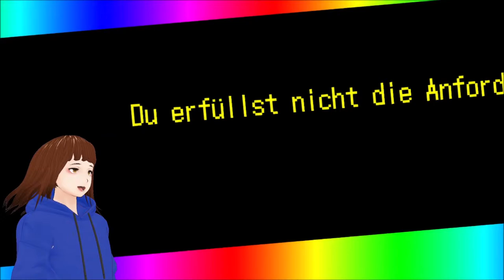neues Gebiet Call of Battle 😎 | No More Heroes 3 | Deutsch 【GERVTuber】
Ein neues Gebiet und neue Vorgesehene Kämpfe das macht Laune